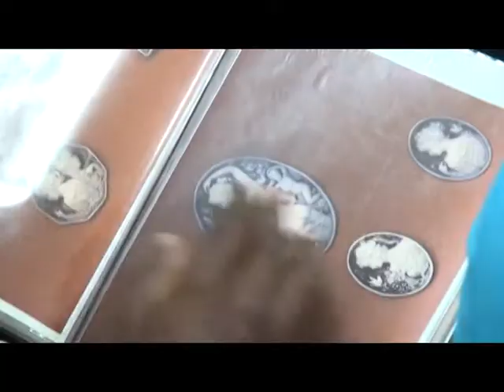Queen Conch Shell Workshop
Rare Earth Studio is hosting the "Queen Conch Shell Workshop" in which residents will have an opportunity to make jewe  lry out of pieces from the queen conch shell. LEGIT TV Host Africah Harrigan covers the story.